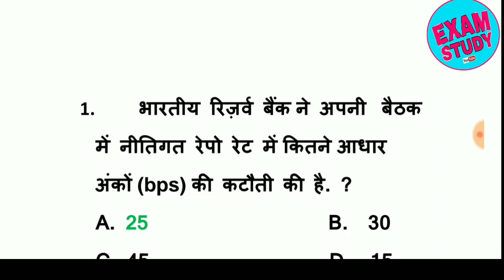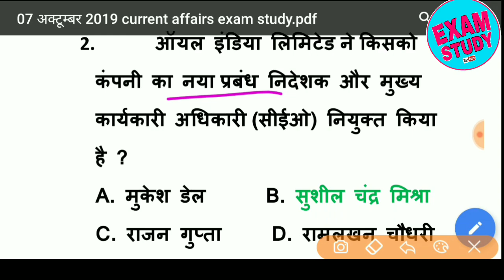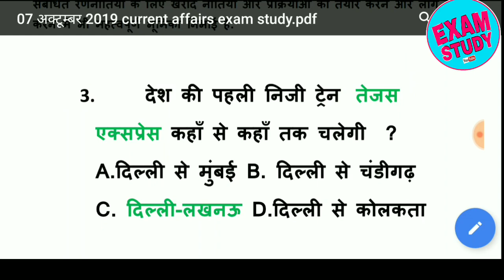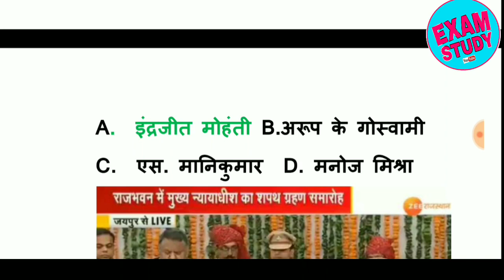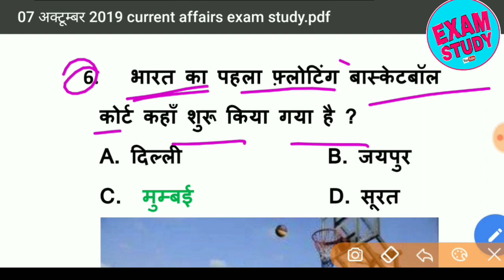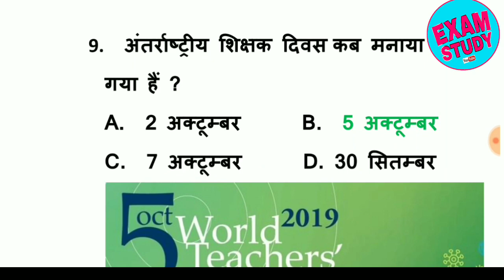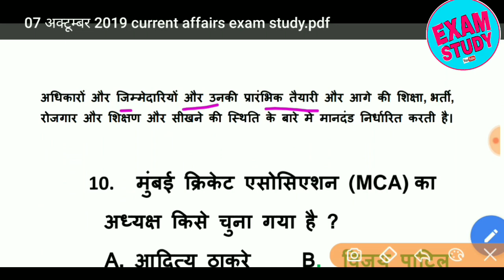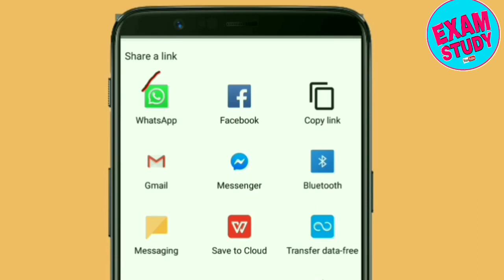Current Affairs 07 October 2019 | Daily Current Affairs | daily does | Current Affairs By-Exam Study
Examstudy के pdf डाऊनलोड करने के लिए Examstudy का टेलीग्राम ग्रुप जॉइन करे और सभी दोस्तों को भी जॉइन करवाए

राजस्थान जीके के लिये
Whatsapp group जॉइन करे और सभी को शेयर भी करे -

P V Sindhu Current GK Question || पी वी सिंधु pv sindhu gk question || daily current affairs

General Science सामान्य विज्ञान for Railway rrb group d ntpc competitive exams in hindi part - 2-

General Science सामान्य विज्ञान for Railway rrb group d ntpc competitive exams in hindi part - 1

वर्तमान में कौन क्या है Latest Updated august 2019 टॉप GK || Vartaman Me Kon Kya Gk Current Affairs

नमस्कार दोस्तों आप देख रहे हैं exam study YouTube चैनल
दोस्तों इस चैनल में हम डेली करेन्ट अफेयर्स वीडियो अपलोड करते है  जो सभी प्रतियोगी परीक्षाओं जैसे SSC, RAILWAY, GROUP D, ALP, BANK, IBPS, SBI, CLERK, UPSC,  POLICE, TEACHER, NDA, Army, ALL, STATE GOVERNMENT EXAM के लिए अत्यंत महत्वपूर्ण है
जहां आपको हिंदी  में करंट अफेयर्स पीडीएफ के साथ मिलती है